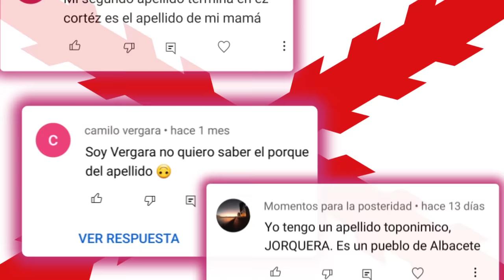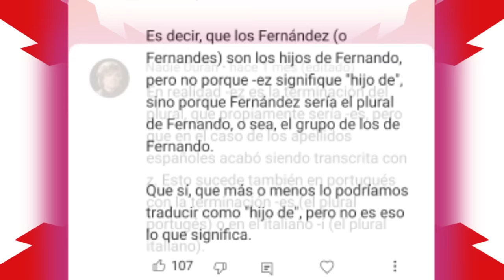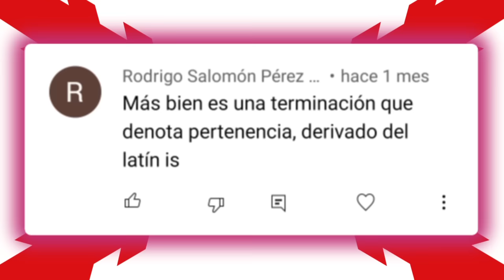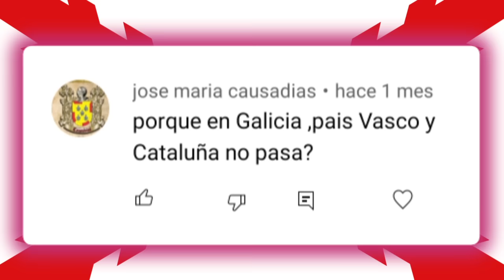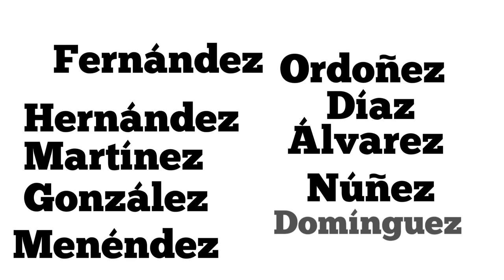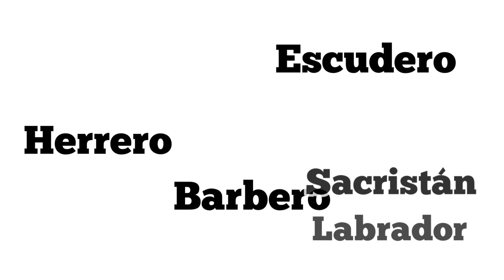Apellidos Hispanos ¿Qué significan?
Analizamos los principales apellidos del mundo hispano, atendiendo a las diferentes teorías sobre su origen y su significado.

Por otro lado, puedes seguirme en redes, desde donde también respondo preguntas e inquietudes de la Historia del Imperio Español: